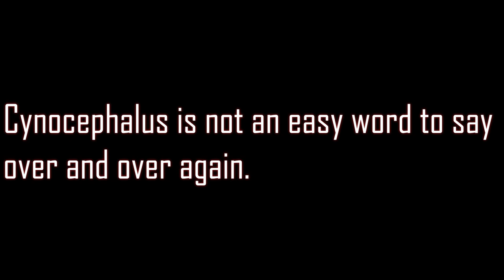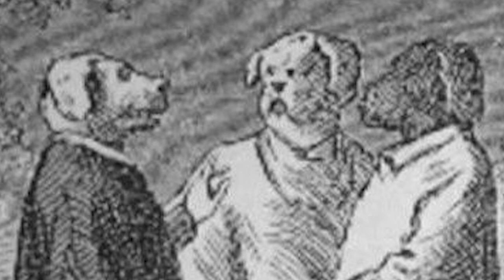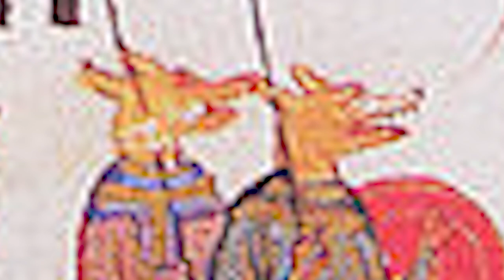Mysterious Dog Headed People in History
The Cynocephalus are said to be a race of people with the bodies of humans and the heads of dogs.
Did these people really exist, and what happened to them?